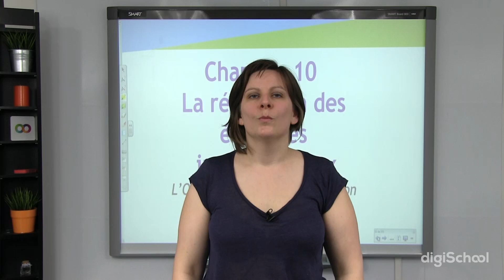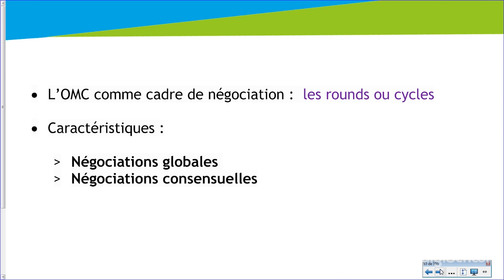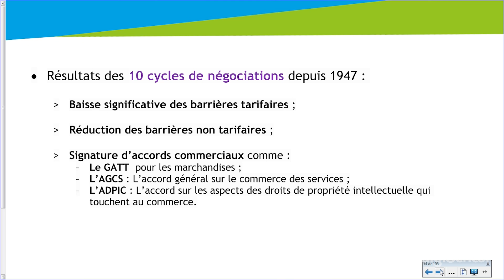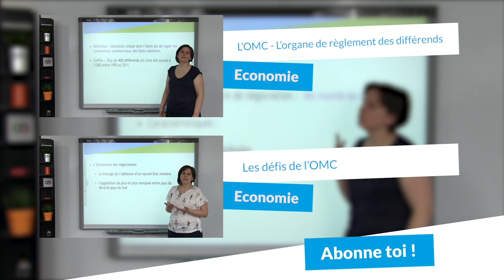Les cycles de négociation de l’OMC - Economie - Terminale STMG - digiSchool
Dans cette vidéo, notre professeur d'Economie vous présente la dernière vidéo de ce chapitre sur la régulation des échanges internationaux. Vous verrez comment l'OMC s'impose comme un cadre de négociation auprès des différents acteurs.